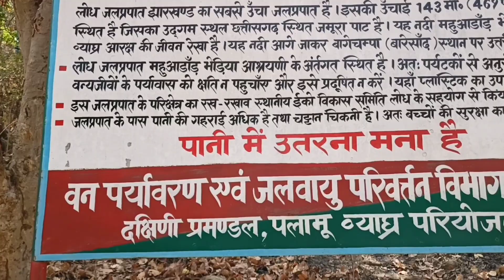LODH FALL in SUMMER Season||BUDHA GHAG| झारखण्ड का सबसे ऊंचा जलप्रपात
Hello everyone!!

Aaj main aapko Jharkhand ka sabse uncha waterfall ghumane le ja rhi hu...Is waterfall ka naam hai Lodh Fall Ya Budha Ghag ..Ye waterfall 143meters ki height se girta h jo ki Jharkhand me sabse uncha h ar ye Latehar district me situated h..

I hope ki ye vlog apko pasand aya hoga